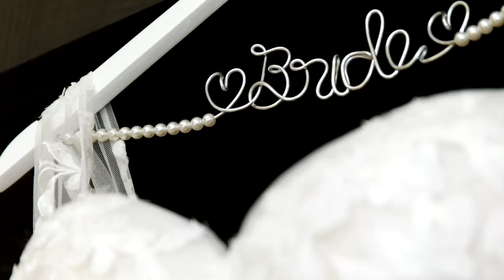Ilana & Scott Wedding Trailer longer version 4K resolution by MaxMedia Photo & Video Studios